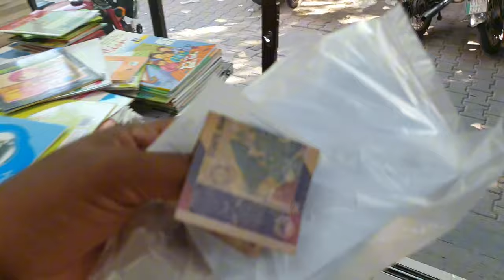Mari wife kousar n sath jain s inkar kar daya/achanak s abbo bhi a gy/mustafa sajid vlogs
Mari wife kousar n sath jain s inkar kar daya
achanak s abbo bhi a gy